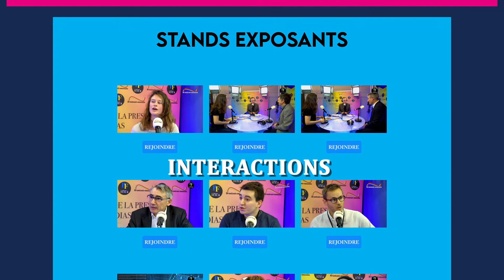Salon virtuel All for Content 2021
Participez à cette 3ème édition inédite !
Un événement DotEvents.